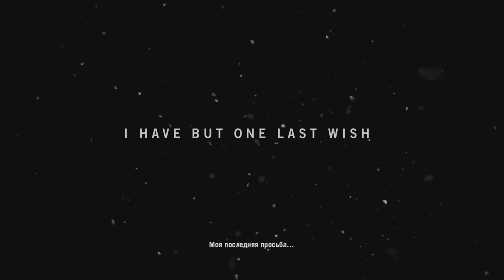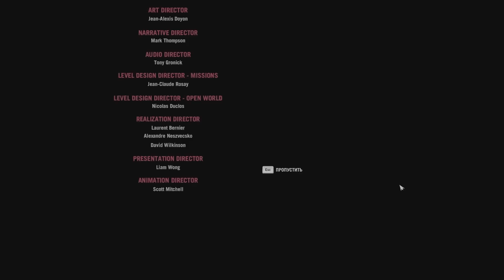Far Cry 4 Прохождение на русском - НАЧАЛО И УЖЕ КОНЦОВКА - Часть 1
Far Cry 4 прохождение - Прохождение Far Cry 4 на русском - часть 1

Далеко в Гималаях, среди высоких гор и широких долин, находится регион Кират. Когда-то давно здесь бушевала революция, лидерами которой были Мохан Гейл и Пэйган Мин. Вскоре после победы революции недавние союзники стали врагами. Между ними развернулась борьба за власть и за сердце одной женщины, Ишвари. Власть в итоге взял Мин, став новым диктатором, а Ишвари полюбила Мохана. Вскоре Мохан погиб (вероятнее всего, от руки Мина) и Ишвари с маленьким сыном была вынуждена уехать из Кирата в рот.